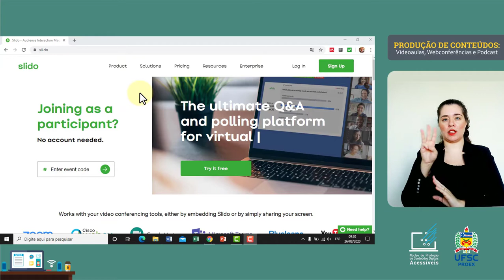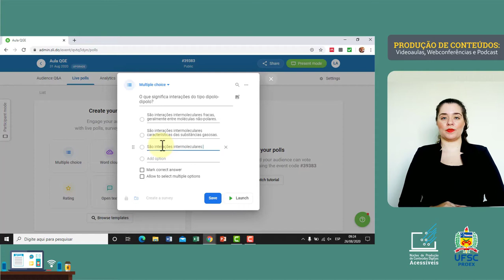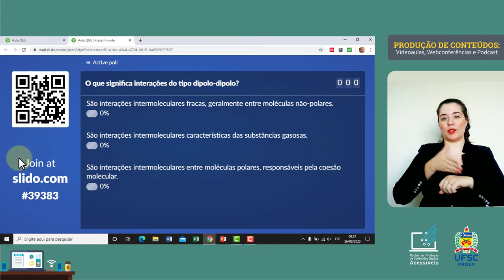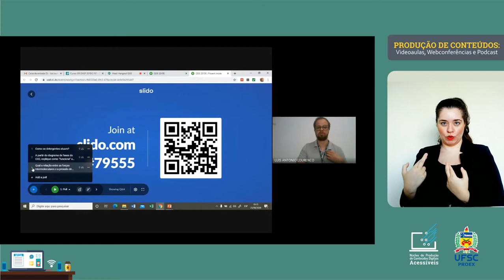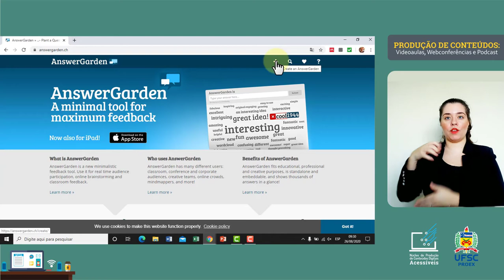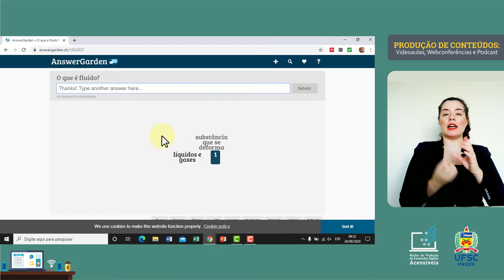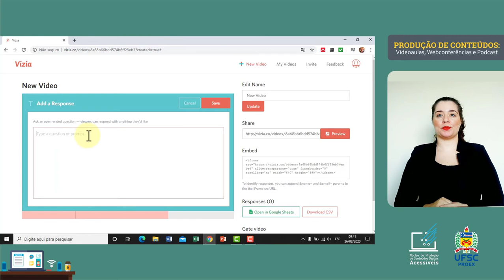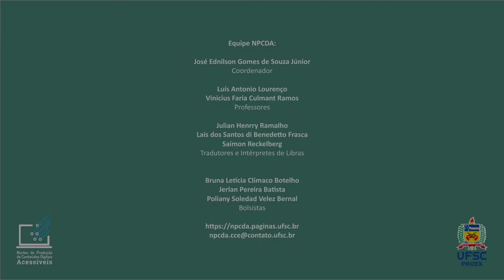OUTROS RECURSOS DIGITAIS - Recursos de Interação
Neste vídeo mostraremos algumas ferramentas que você pode utilizar em suas aulas remotas promovendo a interação entre você e o seu aluno. As ferramentas que serão apresentadas são: Slido, AnswerGarden e Vizia.